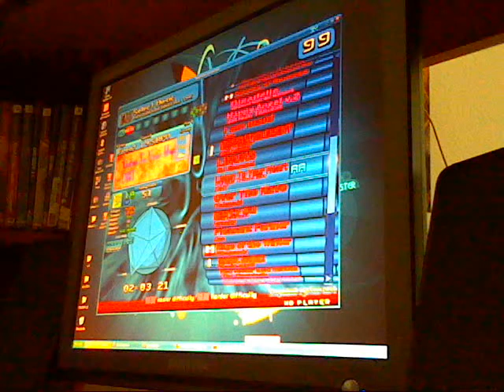Webcam Test 1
Lol this is a test video using my new Logitech Quickcam webcam :p.  15fps lmao It also slightly skips when recording but more duable then fraps. haha